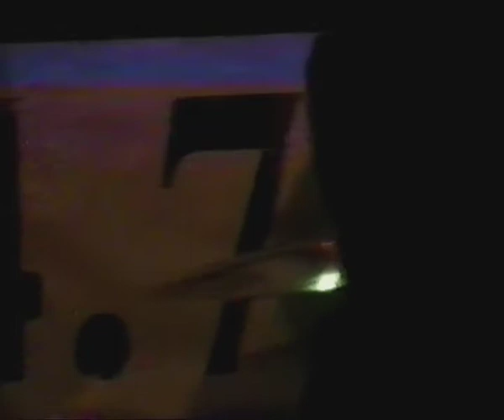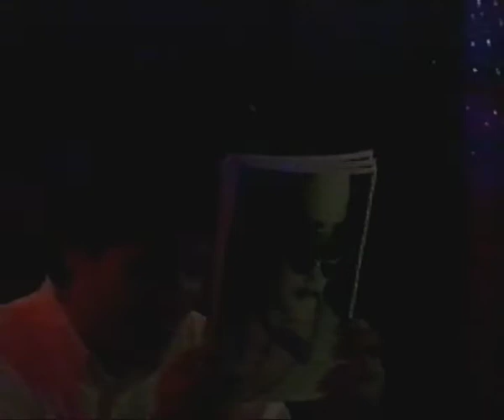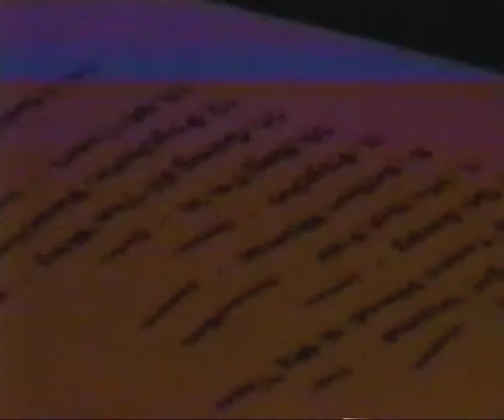The Frankenstein 5! Live at The Brunswick Hotel (08/19/00). London, ON.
The first of two reunion shows at the now defunct but beloved drinking hole Brunswick Hotel "In Beautiful Downtown London". Were you there?!